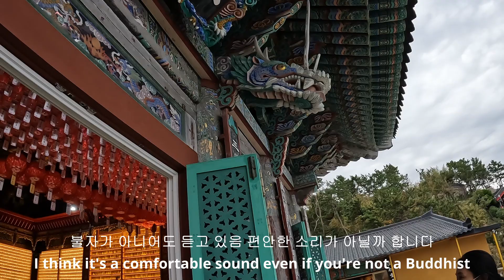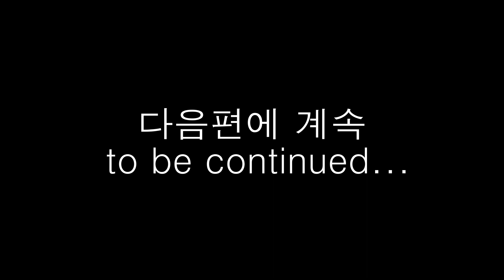[부산여행/07] 부산 기장 해동용궁사 Haedong Yonggungsa temple Busan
부산 해동용궁사